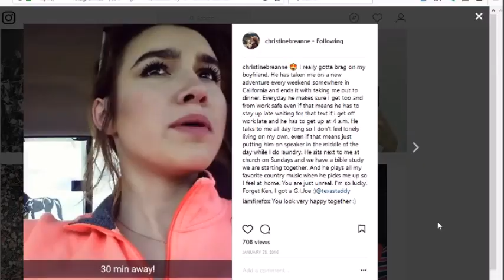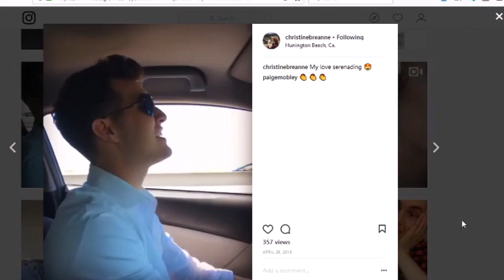Livin the Dream - For my sisters Anniversary with Her Husband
This was a special request for a special occasion that my sister had asked for. I'm glad I got to be apart of it.